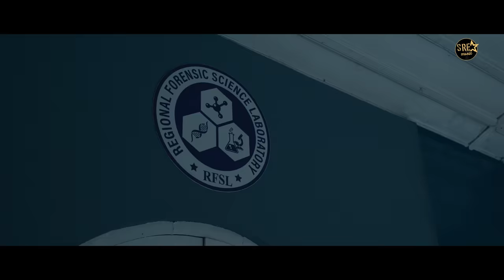Jaane do song (Video)4K | Forensic | Shivi |Rachita Arora |Ravi Ra |Vikrant M, Radhika A |Vishal F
Jaane do song from the movie 'Forensic', Sung by Shiv, Music given by Rachita Arora and penned by Ravi Ra
watch Forensic now on Zee5 Premier

Jaane Do Song Available on♪

Jaane Do Song Credits :

Song:- Jaane do
Music Composer:- Rachita Arora
Lyrics :-Ravi Ra
Singer:- Shivi
Music Arranger:- Daniel chiramal
Mixed by:- Daniel Chiramel
Label : SRE Music

Co Produced By - Hunar Mukut
Produced By - Deepak Mukut, Mansi Bagla & Varun Bagla
Directed by - Vishal Furia
DOP - Anshul Chobey